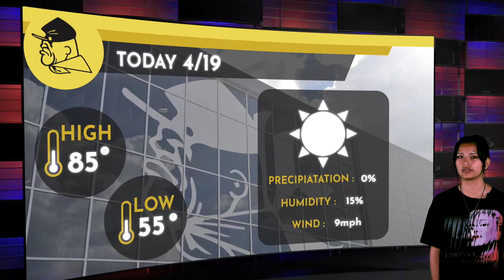KEHS - Eastwood HS Dailyshow April 19th 2023.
Join KEHS F&B with Sebastian Perez-Navarro, Gustavo Blanco, and Isabella Ramirez for your daily announcements Control room: James Wilson,  Christian Magallanes-Zepeda, Joel Morales, and Hector Maass.